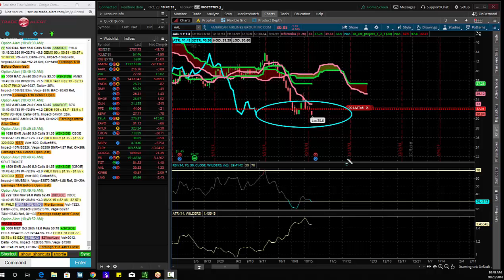10 23 2018 Stock Trade of the Day AAL